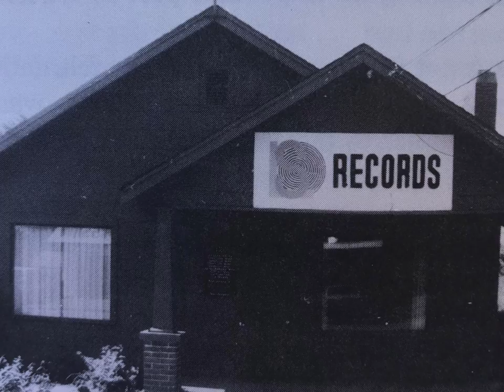Lee and Ellie Stoller's (a.k.a. Cristy Lane) 64th Wedding Anniversary Video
A "behind the curtain" Anniversary video created for Lee and Ellie with rare photos of family and friends throughout the years!